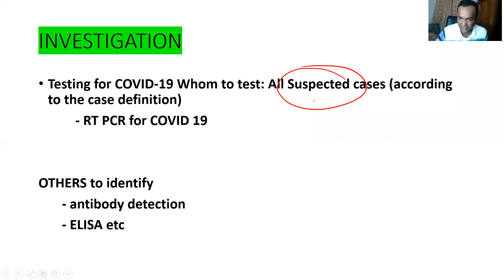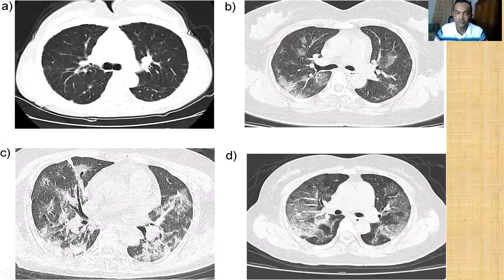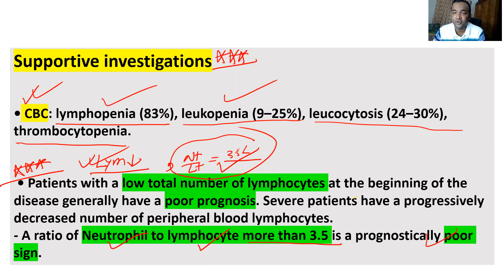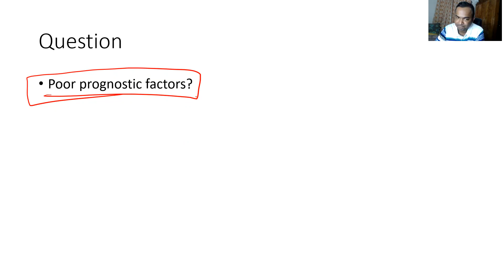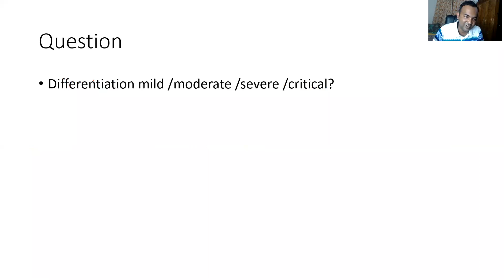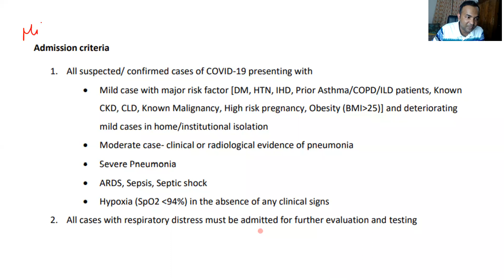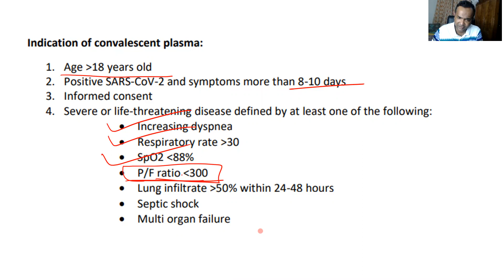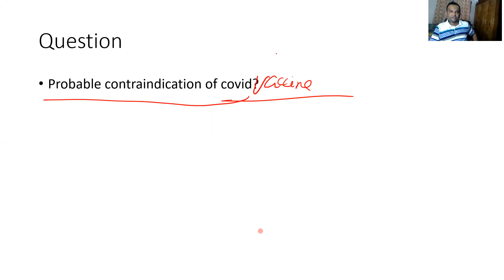COVID 19 2nd part for BCS / POST GRADUATION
INVESTIGATION / MANAGEMENT / VACCINE